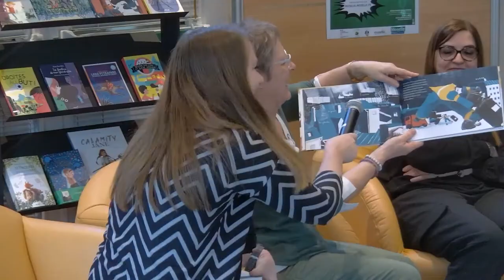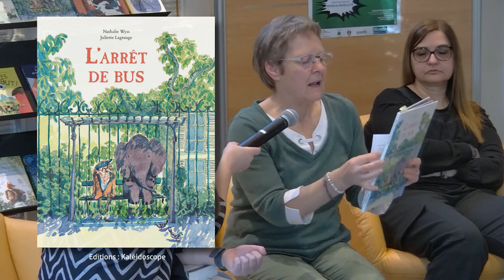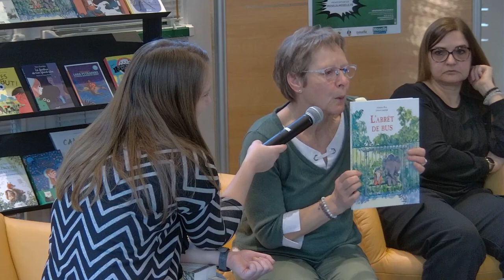MoseL' lire 2022-2023 : présentation de la sélection Catégorie CE1/CE2 - 7/9 ans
Catégorie CE1/CE2 - 7/9 ans

0:00 • Miss Chat, le cas du canari, Jean-Luc Fromental, Joëlle Jolivet (Hélium)
3:00 • Othello, le chien du 9h28, Aurélie Magnin, Charlotte Meert
(Alice)
5:25 • La tournée de Gaspard, Arnaud Nebbache (L’Étagère du bas)
8:40 • L’arrêt de bus, Nathalie Wyss, Juliette Lagrange (L’École des loisirs)